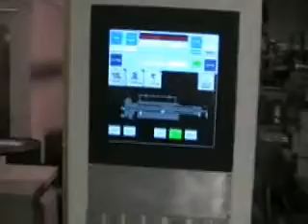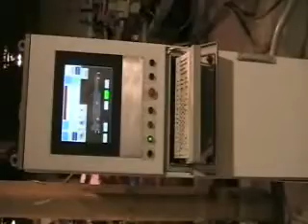Pines Model AD 35 CNC Tube Bender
Pines Model AD 35 Tube Bender For Sale with updated touch screen adaptive motion controls.
SPECIFICATIONS: Maximum radius 18", Max tube length over mandrel 15',
Avg. max bending arm speed 2.3 RPM,
Standard operating pressure 3000 PSI,
Rotation Counter-clock, Height floor to centerline of bending form 47",
BENDING CAPACITIES: IPS Extra heavy pipe 3 1/2", Non-ferrous tubing Y.P. to12,000 PSI 4" OD x .300", Non-ferrous tubing Y.P. to 25,000 PSI 4" OD x .250", Steel tubing Y.P. to 40,000 PSI 4" OD x .165", Approximate dimensions: 204" x 76" x 52"H, Approximate weight: 12,000 lbs., FEATURES: Adaptive Motion controls with touch screen interface, Machine leak and pressure tested, Training provided at our facility, One year warranty on all replaced restored and all new items, EQUIPPED WITH: Master pressure die bar, Clamp die holder, Fully programmable planing bend head assembly, Fully programmable hydraulic mandrel extractor, Fully programmable pressure die assist, Pressure control of clamp, pressure die and assist, Centralized pressure lubrication system, Inline water/oil heat exchanger, AC main drive motor with electric panel, New motion control drive cards for all individual servos, New labeled, harnessed NEMA or IEC rated wiring, Trailing lead operator station and remote operator pendant, Operations manual with hydraulic/logic/and electrical schematics, Inline heat exchanger.